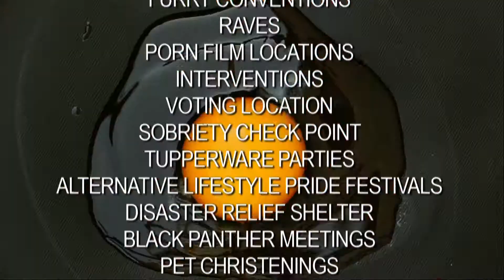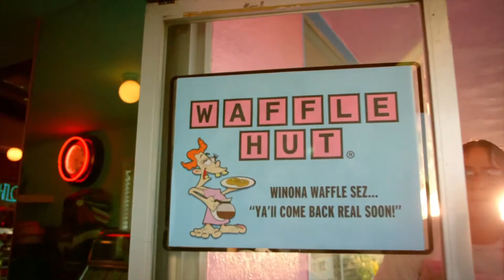"Waffle Hut" Trailer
Yet another crazy and collaborative effort by;
Lawrence Malloy: Gaffer
Thor Wixom: DP